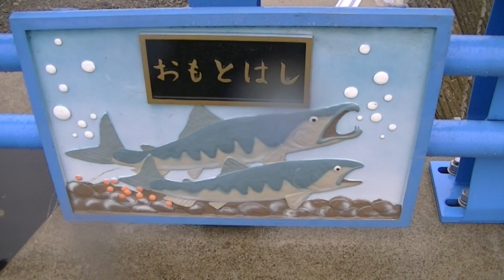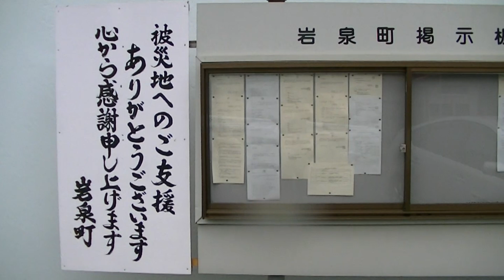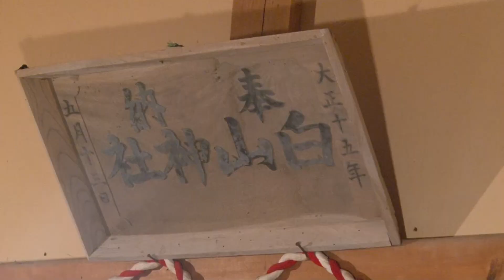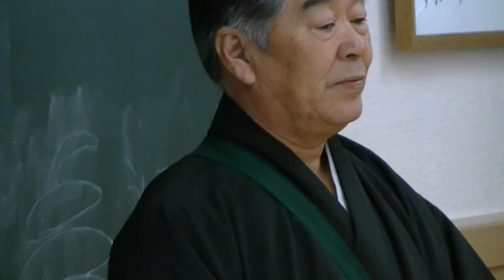中野七頭舞の白山神社春祭奉納